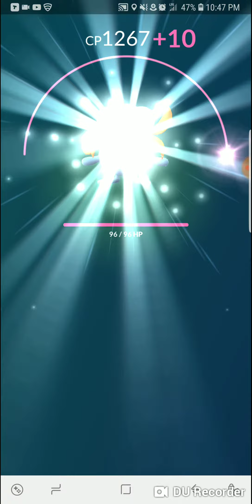Finally Got To Evolve My Gloom Check It Out ! Pokemon GO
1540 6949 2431 is my trainer code add me